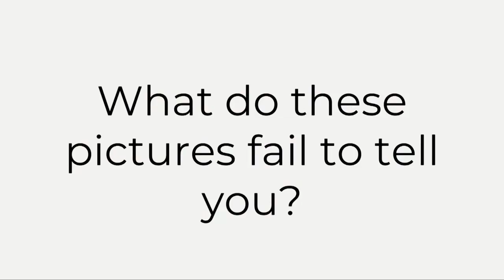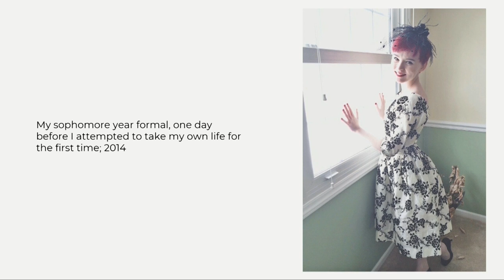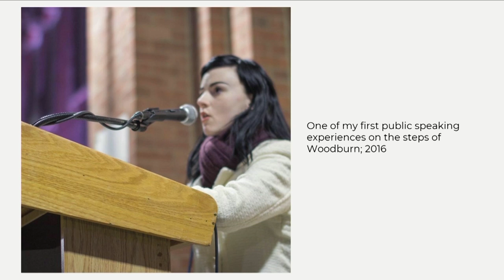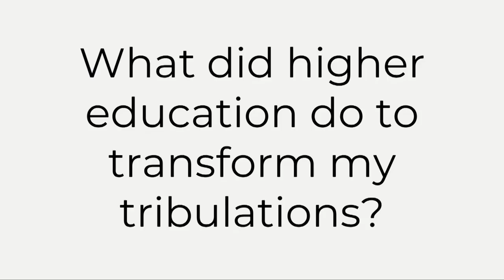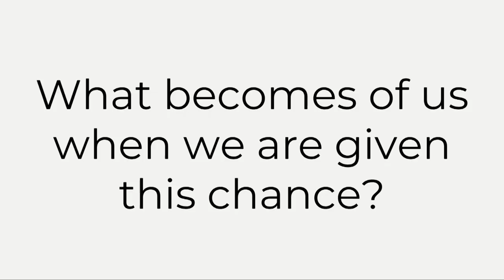From Rags to R1: Bridging Internal Divides through Higher Education | Shannon Cawley | TEDxWVU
In this TEDx Talk, Shannon Cawley shares how higher education changed her life. As an English major at West Virginia University, she learned how to express herself through writing. Much of Cawley's work primarily deals with the intricacies of growing up in an abusive household, and overcoming trauma through a literary lens. Cawley hopes to pursue an MA in English literature, and then move towards a PhD specializing in the construction of gender narratives in 18th century British Romantic fiction. Shan Cawley, is currently an English student at WVU. She is the author of Depression is a thunderstorm and I am a scared dog and Kingdom now, both published by Maudlin House Press. Much of Cawley’s work deals with growing up in an abusive household, and overcoming trauma through a literary lens. Cawley is also the recipient of the WVU NCAAP’s Image Award’s Rising Mountaineer and the Jon Scott Nelson First Year Writing Award. This talk was given at a TEDx event using the TED conference format but independently organized by a local community.